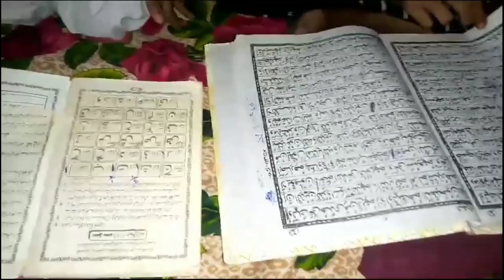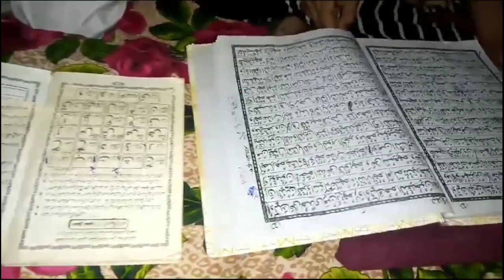My First Vlog Today | My First Vlog 2023